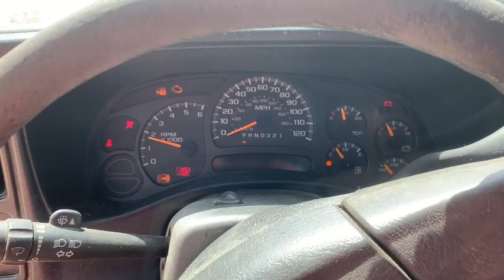2007 Chevrolet Silverado 2500 HD Duramax 4 Door Crew Cab Truck